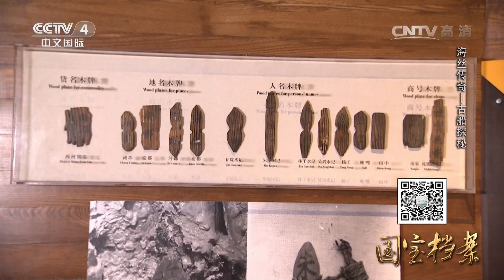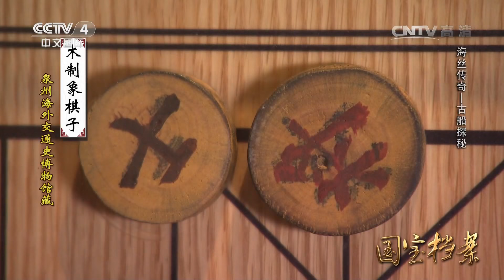Eng Sub Eng Sub 海丝传奇——古船探秘 【国宝档案 20160314】超清版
本期节目主要内容： 泉州港是中国福建省最大的贸易港口，更是海上丝绸之路重要的起点之一。以前的节目中曾经介绍过华光礁1号宋代沉船，这艘船曾经满载瓷器、茶叶、丝绸等中国货物，从福建泉州出发，沿着海上丝绸之路航行时，不幸在华光礁附近触礁沉没，本期节目同样要介绍一艘福建泉州的古沉船，它满载着香料等货物从东南亚归来，最终却在泉州湾后渚港沉没了。